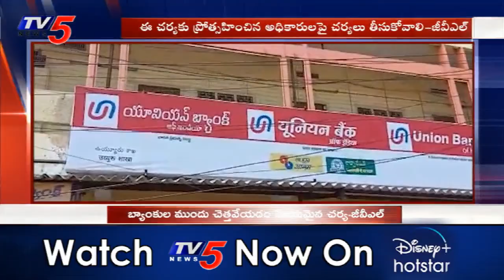బ్యాంకుల ముందు చెత్తవేయడం దారుణం - BJP GVL Narasimha Rao | TV5 News